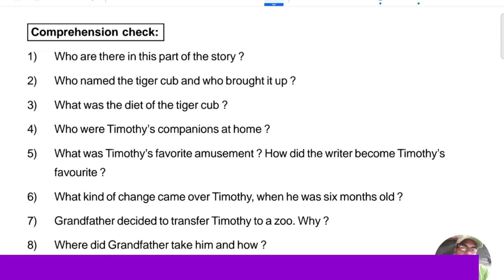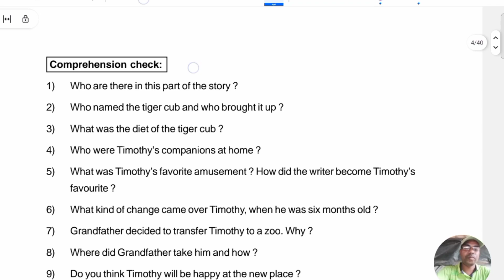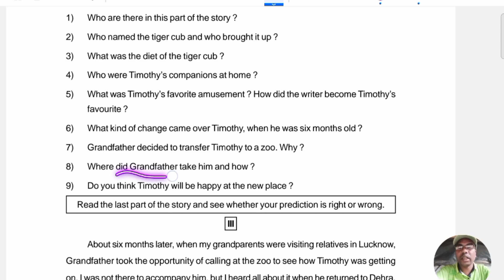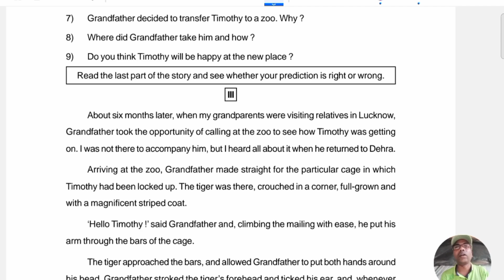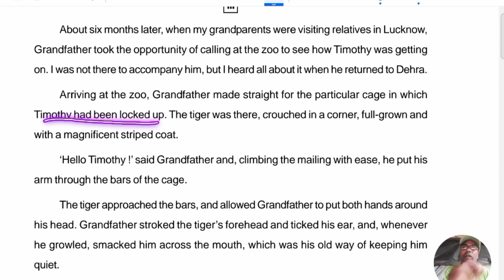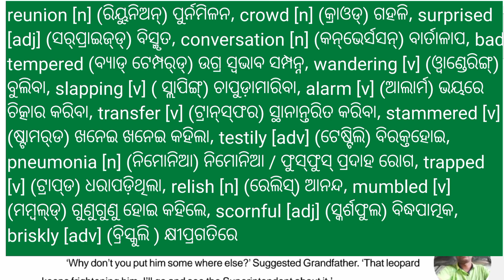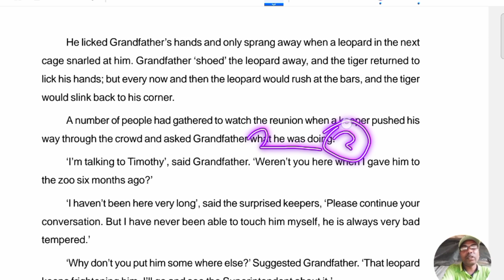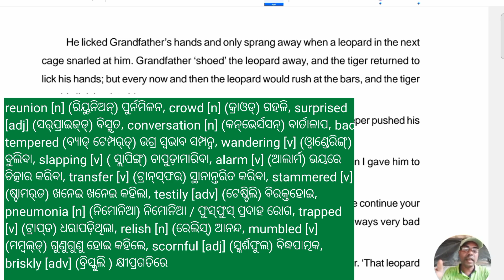"A tiger in the house" Part-3Class10 Odisha Boatd English text (ii) line by line description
"A tiger in the house" Part-2 Class10  Odisha Boatd English text (ii) line by line description